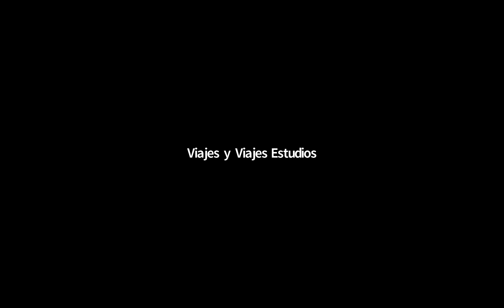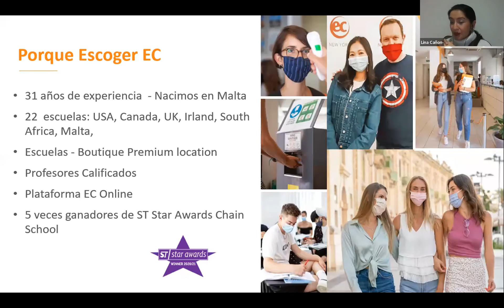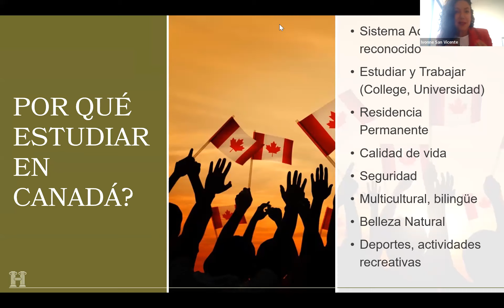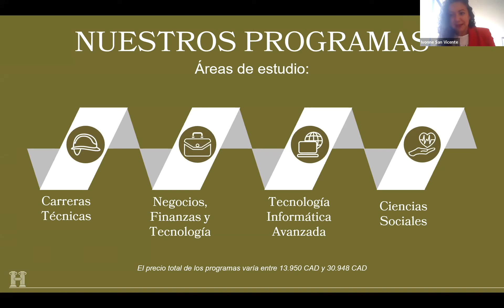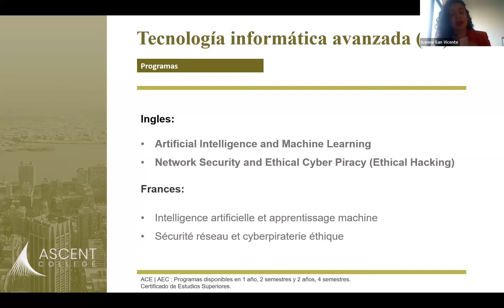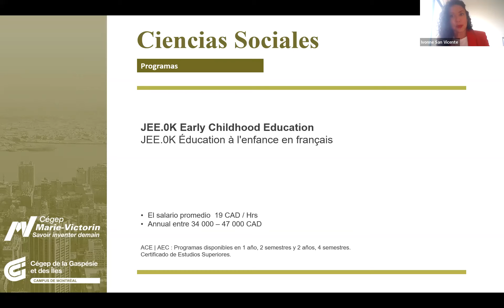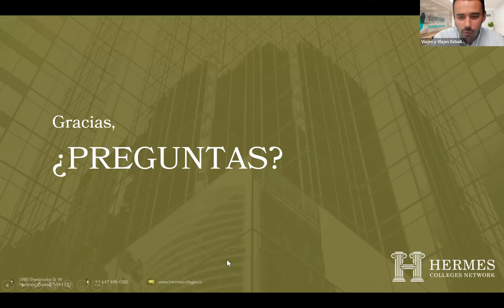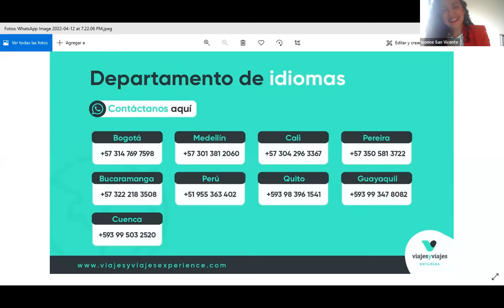¡Estudiar en un college canadiense te abrirá la puerta a nuevas oportunidades!